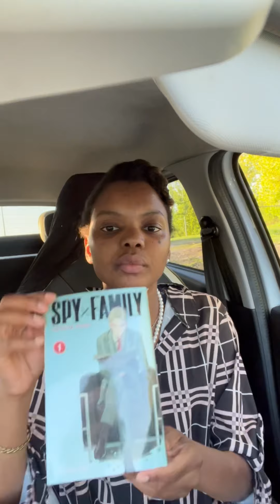MAD STORY #4 // TCHAT MAKE UP / SUITE DÉBAT 2# TOUR PRÉSIDENTIELLE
Make up 💋💄

Fond de teint zéro défauts

The dip eye liner

Manga et livres

Spy family - TATSUYA ENDO